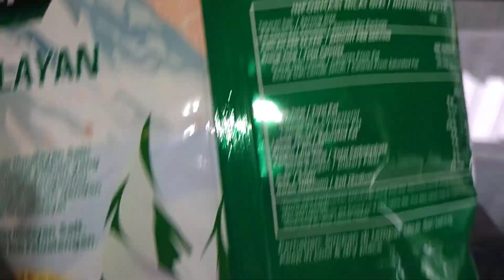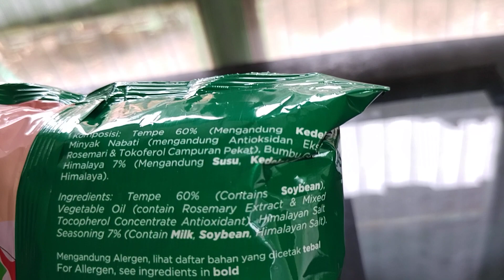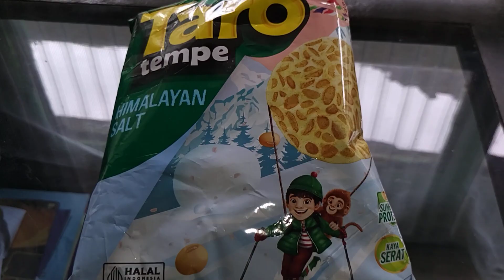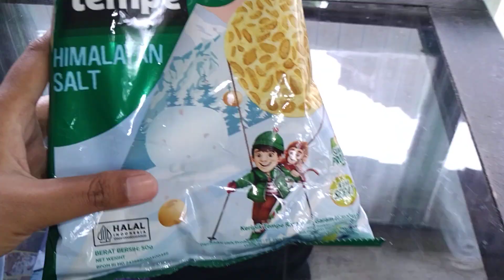Review Produk #2665 : Taro Tempe Himalayan Salt